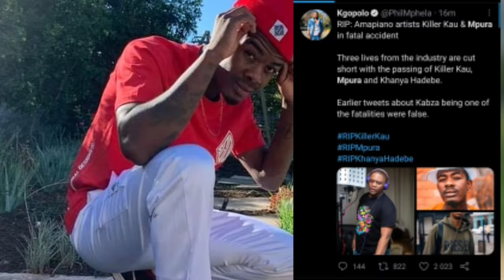Watch Killer Kau and Mpura's last moments before the Accident💔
It has been alleged that Killer Kau and Mpura had their last moment on record before the accident